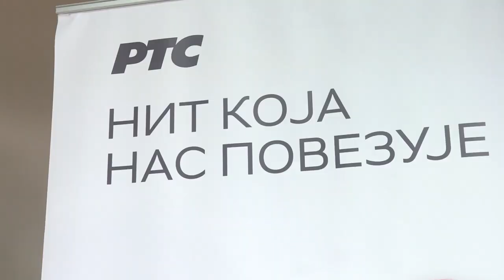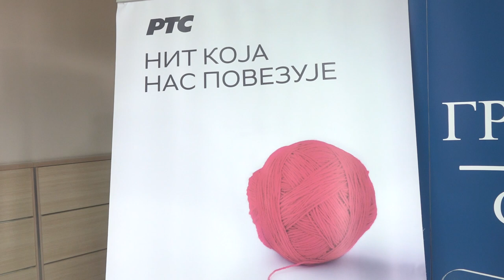U PIROTU ODRŽANA JAVNA RASPRAVA O PROGRAMSKIM SADRŽAJIMA RTS-A